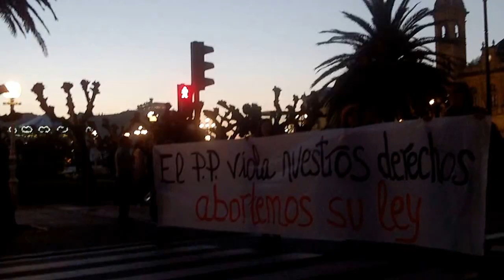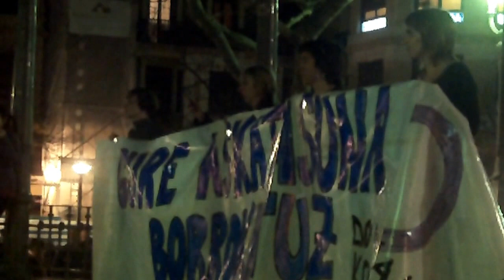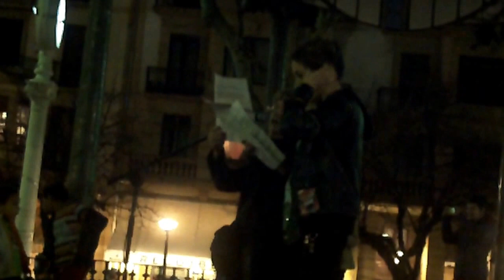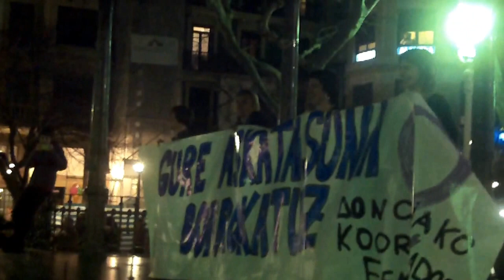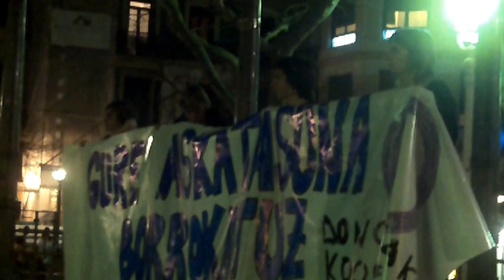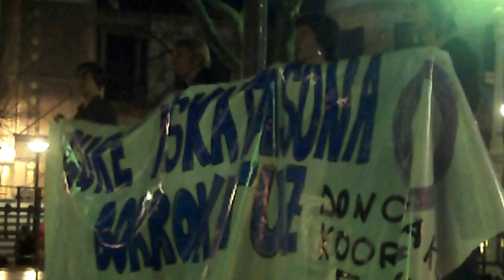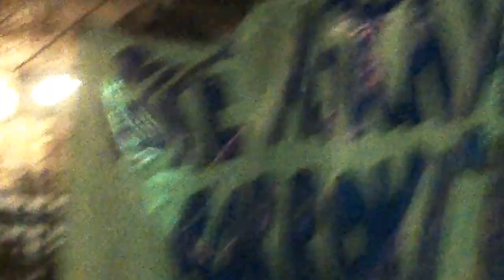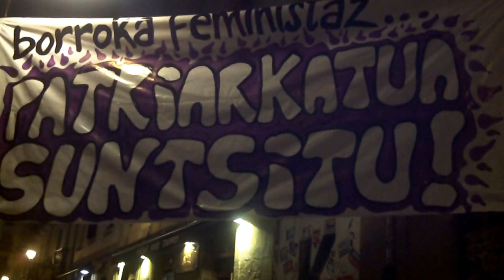Emakume eguna Donostia 2014 martxoak 8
Emakumeen eguna Donostian